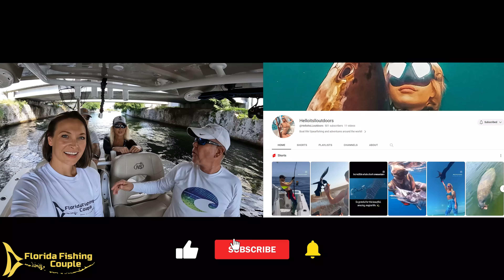Ultimate Lobster Feast & Spearfishing Frenzy! Lobster Season Opening Day in Key Largo!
🌊 Follow Us - Capt Dan and Elizabeth as we take Heiko   @SouthFloridaFishingChannel and Lauren @HelloitsLLoutdoors on an Action-Packed Opening Day Lobster Adventure in Key Largo! 🦞 Dive into the crystal-clear waters as we harvest spiny lobsters, explore the underwater beauty of Key Largo, spearfish, and wrap up with an unforgettable catch and cook.

🍽️ Unforgettable Catch and Cook: As the day winds down, we indulge in a seafood feast you won't believe. Fresh lobster, exquisite caviar, champagne, and a beautiful salad come together for a memorable ocean-to-table experience.

NEW Florida Fishing Couple Merch is UP!  Go Check it out!!